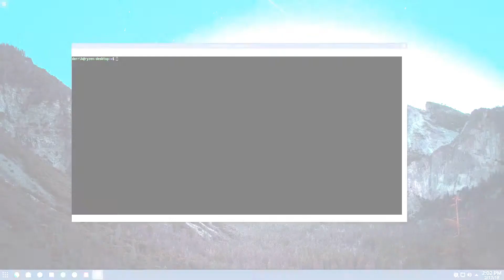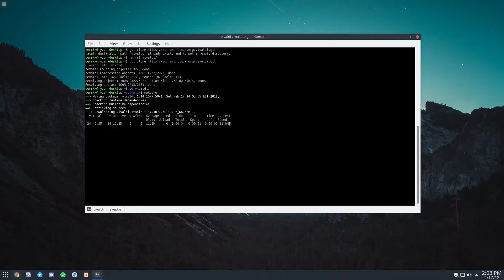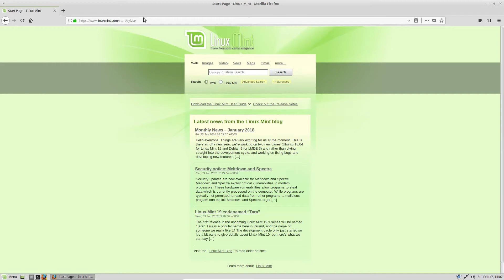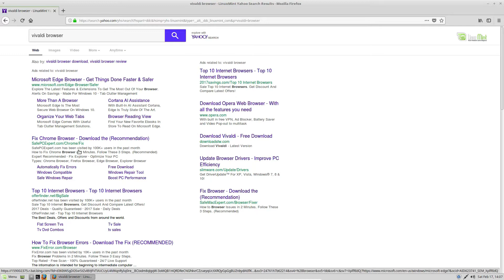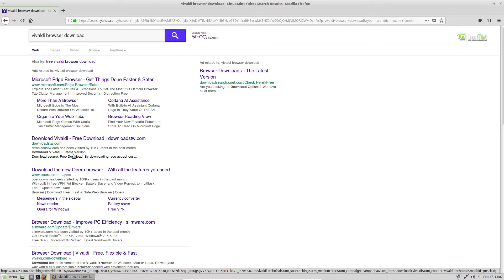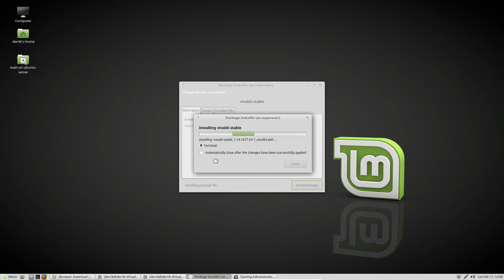How To Install Vivaldi Browser On Linux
There are a bunch of different web browsers popping up on the market lately. The main reason for this is that more than ever, users are starting to get sick of the mainstream browsers. Chrome eats up RAM (and has major privacy issues), and Firefox while getting better still needs work. That’s why the Brave browser and Vivaldi browser have been getting some attention.